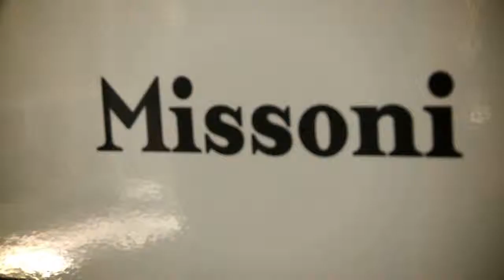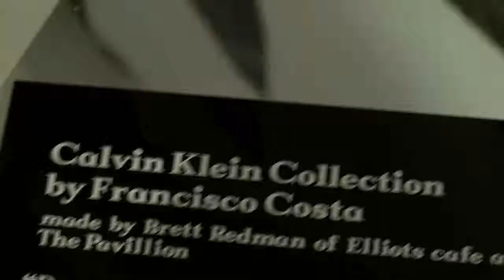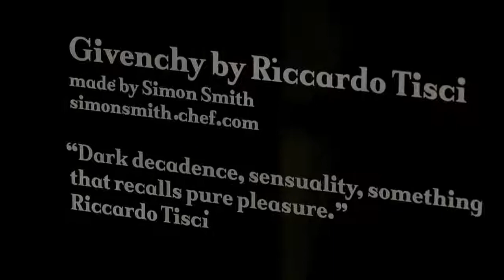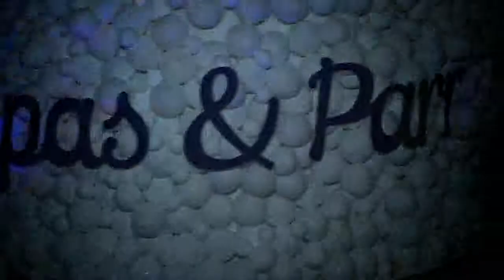AnOther Magazine celebrates its 10th birthday at Selfridges- February 2011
Selfridges was the stylish setting for fashion and culture bible AnOther Magazine's 10th birthday party attended by Editor in Chief Jefferson Hack and his guest of honour Daphne Guinness.